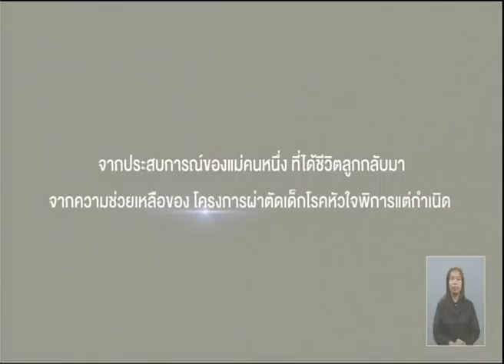สุขสโมสร